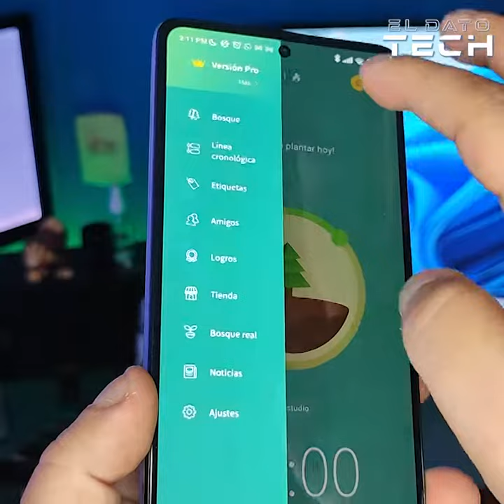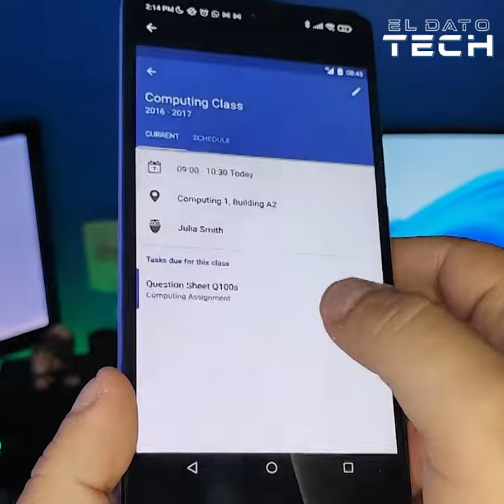Aplicaciones que TODO ESTUDIANTE debe tener en su teléfono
Verified
¿Ya empezaste clases? 🎒 Entonces chequea estas aplicaciones que debes tener. 😉

Escúchanos en
📻 Lima 👉102.1 FM